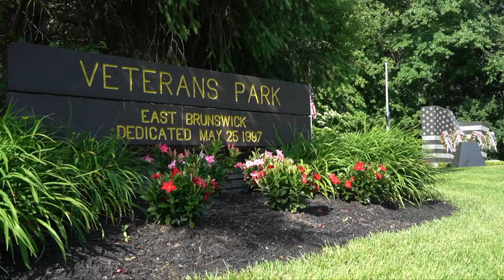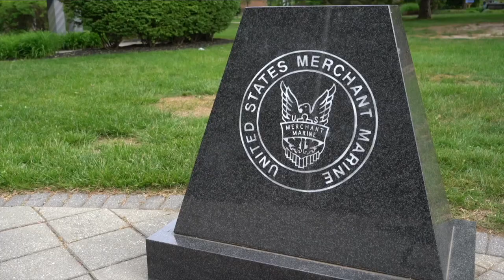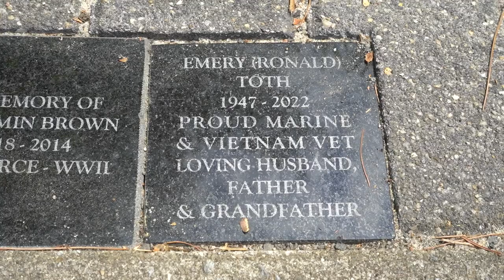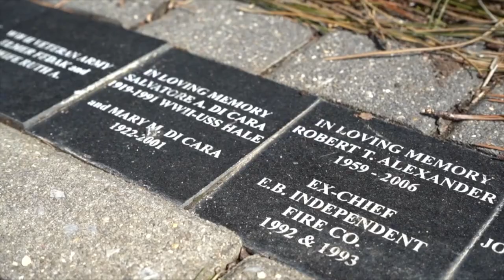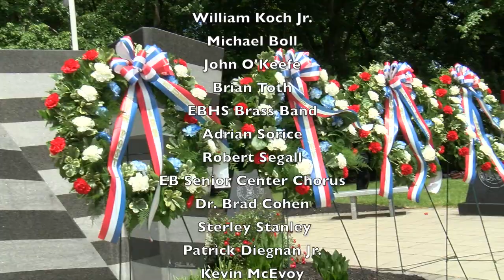East Brunswick's Memorial Day Observance 2023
(Archived 2024) East Brunswick hosts the annual Memorial Day Observance on Sunday May 28, 2023 at Veterans Park.